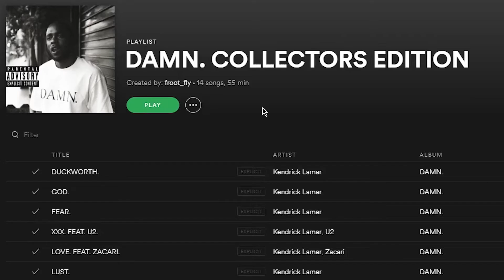CHANGES THE FEEL.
I have an exam in two hours what am I doing? Someone has probably already made this.